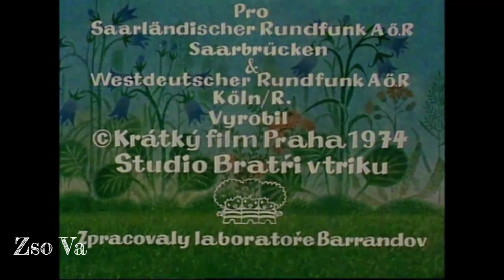The Mole and the carpet (Krtek) - A Kisvakond és a szőnyeg - DVDRip